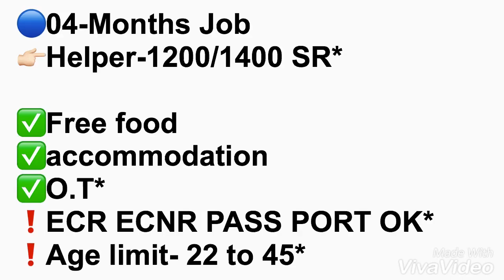Hajiyo ki khidmat NON MUSLIMS ke liye Bhi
Credit : mayoddinn sir